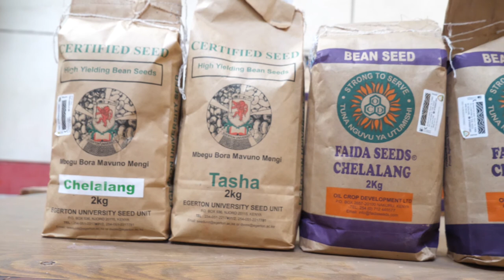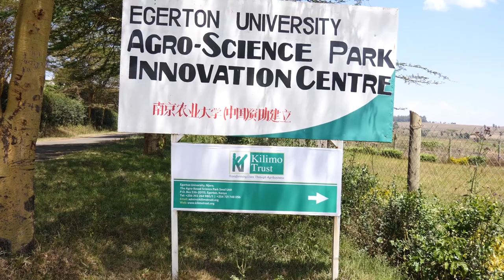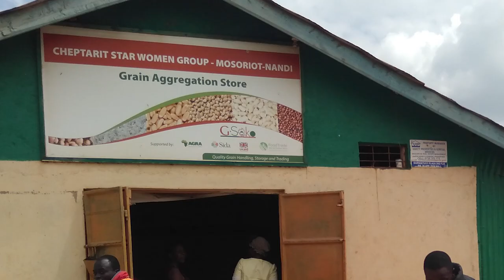Beans Seed Multiplication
Beans seeds Multiplication is a Kilimo Trust (Kenya ) project in collaboration  with Egerton University through the REACT II project for multiplication of bean  seed in Kenya